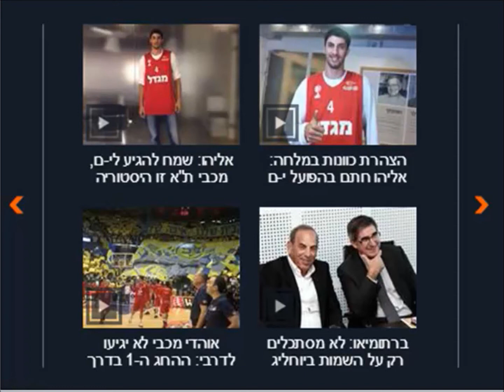הפועל אלטשולר שחם גלבוע גליל - נס ציונה : 55:54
אמש התארחה אלטשולר שחם גלבוע גליל בביתה של הקבוצה הלוהטת בליגה נס ציונה ונצחה אותה בתוצאה 55:54